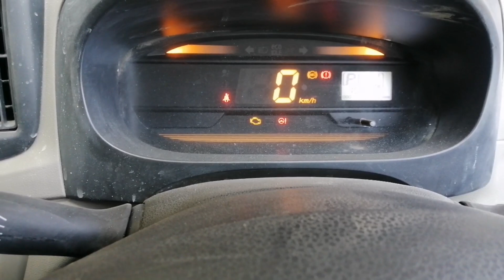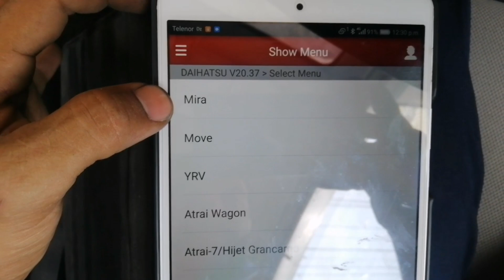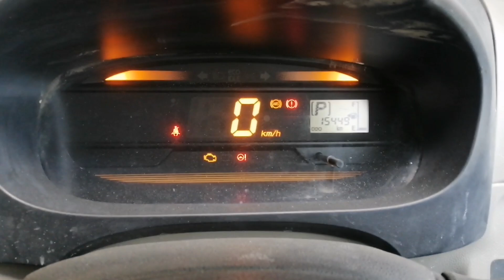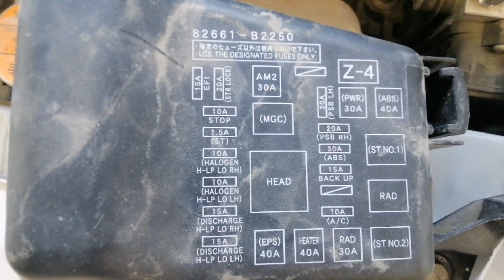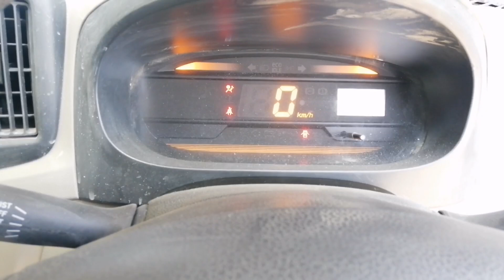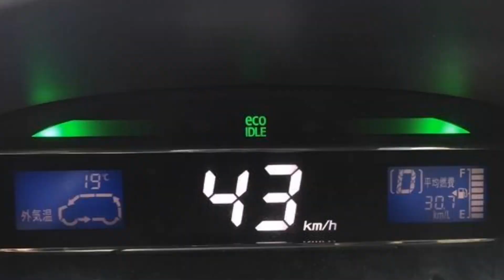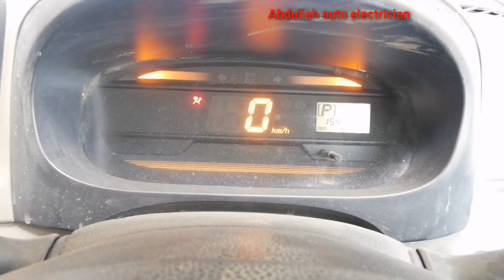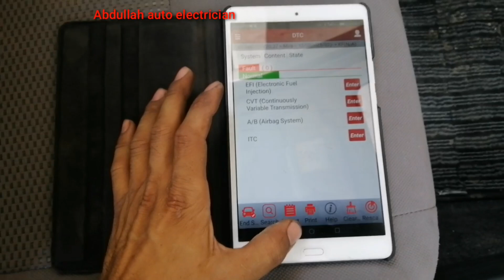how eco idle mode explained in urdu hindi|| daihatsu mira||short versoin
how eco idle works daihatsu mira expanded in urdu||hindi
daihatsu mira .es. fix code u0121
daihatsu mira .es.fix code u0129
eco idle mode light off and light blinking
problem abs.